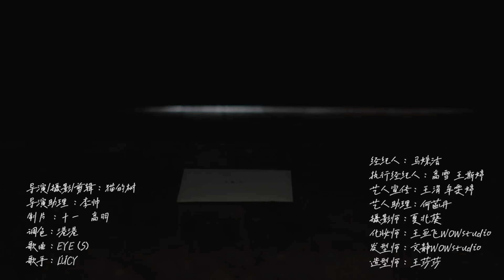230923 白鹿｜29歲生日影片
白鹿，原名 白梦妍 ，1994年9月23日出生于江苏省常州市，中国内地女演员。
经纪公司：欢娱影视
代表作：《周生如故 》《一生一世 》《宁安如梦 》
代播：《北上 》
拍摄：《白月梵星 》

白鹿, formerly known as 白梦yan, was born on September 23, 1994 in Changzhou City, Jiangsu Province. She is an actress in Mainland China.
Agency: Huanyu Film and Television
Representative works: 《周生如故 》《一生一世 》《宁安如梦 》
Broadcast on behalf of: 《北上 》
Filming: 《白月梵星 》

musical work
"Little Listening to Orders"

  • Little ones listen to orders (It’s Not Easy Theme Song for The King)

  • White Deer - Phoenix Prisoner (Official Lyrics Version) - Theme song of the TV series "Phoenix Prisoner Phoenix" "Dream"

  • Into a Dream (TV series "Arsenal Military Academy...

  • "The World Owes Me a First Love" ending song MV: Bai Lu's sweet voice "Want to Be With You" | iQiyi Taiwan Station "The Purple Hairpin"

  • [OST] Bai Lu: “Heart Beats” | Bai Lu’s “Heart Beats”...

• "My Sugar"
"Floating Universe"

  • Floating Universe - Bailu Thanks to Huang Minghao for his kind appearance in the MV - We will eventually meet in this floating universe...

White Deer Official Instagram

  /balu_923